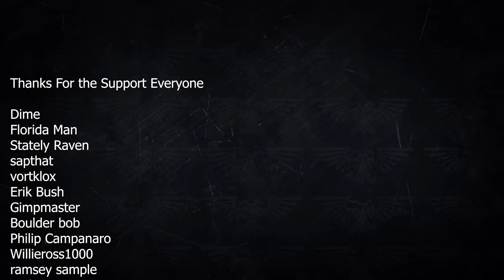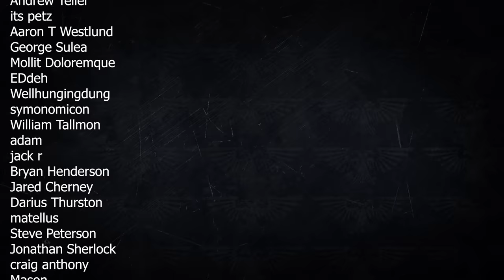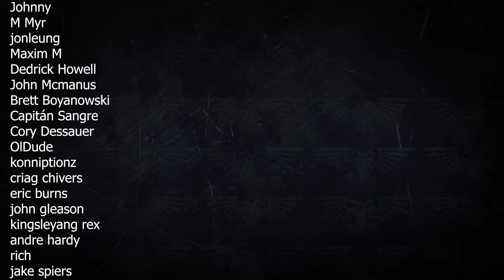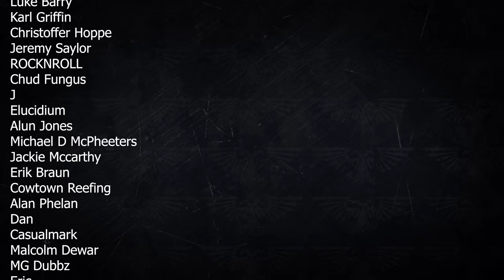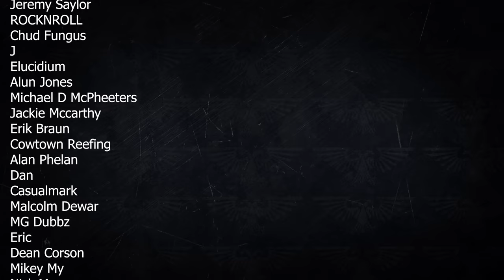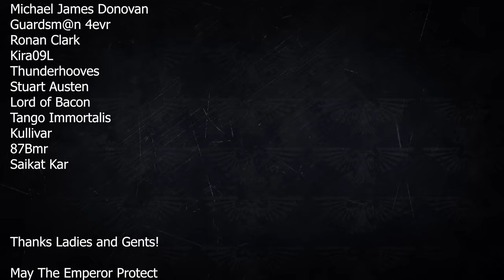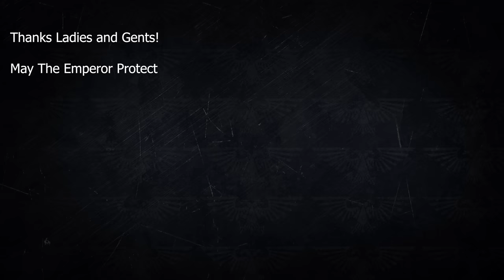The Schola Progenium, Commissars and Tempestus Scions / WARHAMMER 40K LORE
Exploring the Schola Progenium which trains Commissars, Tempestus Scions and many other officials for the Imperium of Mans bureaucracy.

Bitcoin: bc1q3dunc0vr5mzx8deagp26klfpfzt2sraqzycja9
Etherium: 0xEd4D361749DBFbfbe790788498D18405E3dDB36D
Cardano: addr1qyed3yz5z5h3rlkntvy63q6xylz7sj6jz4jfy36d8zvys9ejmzg9g9f0z8ldxkcf4zp5vf79ap94y9tyjfr56wycfqtsn57yd5
Polkadot: 14dz26CHd5JKU8tL5WK69GCUVs4nrJCcre4nuJh7fSef25bQ
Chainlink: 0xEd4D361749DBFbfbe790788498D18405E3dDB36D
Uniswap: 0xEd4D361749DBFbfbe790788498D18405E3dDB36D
Litecoin: LSmMctvV4gsSe2HwtG3gcEs9vn1rBhEdiQ
Tezos: tz1ZXNYgmY3ZzmYJotv6K7cJfj78eCAwAnRh
Doge: D8MYT1GcgA2U5hziGmNUGZci3d5HNXA9c1